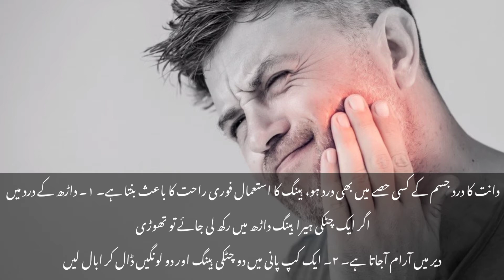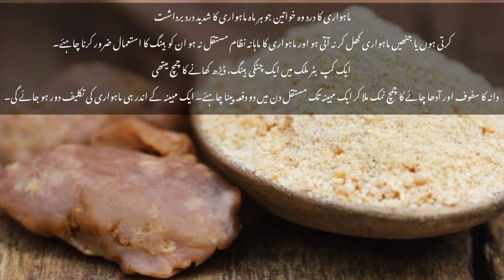Hing(asafoetida)ke fayde in urdu-hindhi/hing khane ke fayde-health benefits of asafoetida(hing)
Asslamo alikum!

ہینگ تقریباً ہر گھر میں ہی موجود ہوتی ہے لیکن کیا آپ اس قیمتی مصالحہ کے فوائد جانتے ہیں؟ اگر ہم ہینگ کے مزاج کی بات کریں تو یہ گرم اور خشک ہے۔
بادی کھانے جن میں ماش کی دال، آلو، اروی اور کچالو وغیرہ شامل ہیں ان کھانوں میں ہینگ کا استعمال کرنا چاہئے۔
ہینگ اینٹی آکسیڈنٹ اور اینٹی انفلیمیٹری خصوصیات رکھتی ہے۔